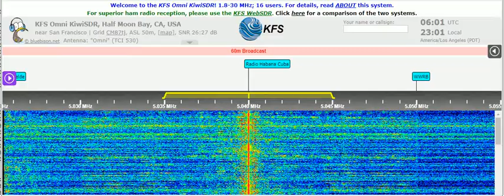31 07 2021 Radio Habana Cuba in Spanish, instead of English to Cuba 0558 on 5040 Bauta